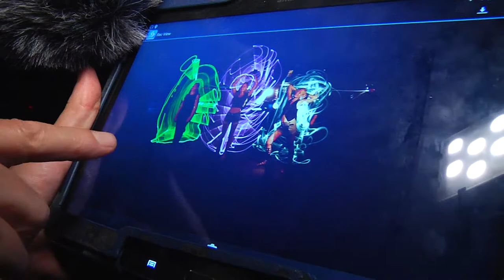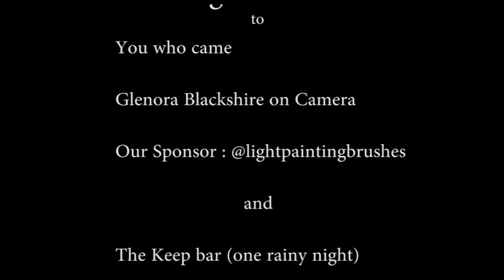Cha Workshops 2020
Outdoor Light Painting Workshops allowed us to gather in small groups to learn and teach the art of light and long exposure.